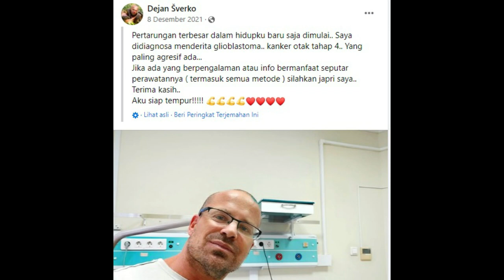DUNIA SPEARFISHING INDONESIA KEHILANGAN MASTER SPEARO PROFESIONAL (Mr.DEJAN SVERKO)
Mr.Dejan Sverko adalah salah satu spearfishing yang sangat handal, boleh dikatakan sudah sangat profesional dalam hal memanah ikan di laut, khususnya di laut indonesia. walaupun dia bukan berasal dari negara indonesia namun  sudah sangat banyak mempormosikan lautan indonesia yang kaya akan aneka ragaman hayati dan juga mengajarkan kita untuk selalu menjaga laut untuk anak cucu kita.

Channel Mr.Dejan Sverko:
DS living - Dejan Sverko